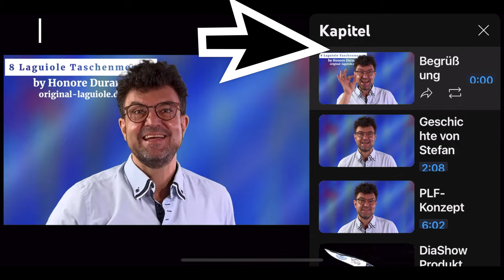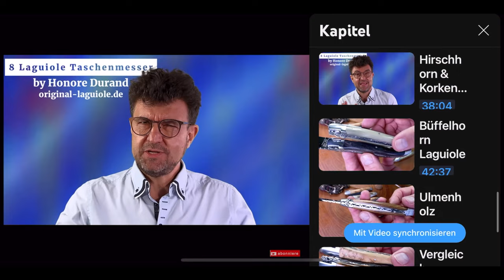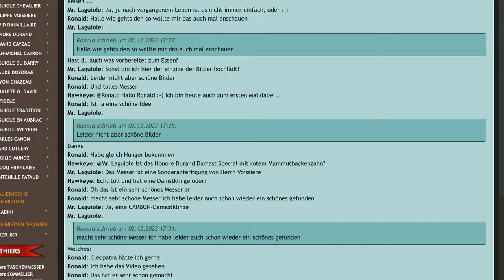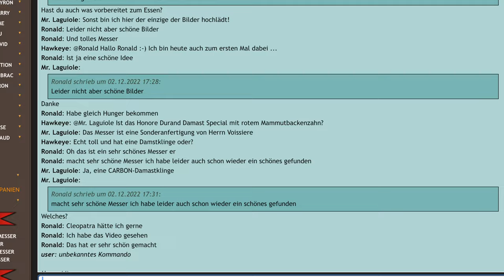Vergleich von 10 verschiedenen Griffen bei Laguiole-Taschenmessern von Le Fidele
💜 Die Laguiole-Welt ist außergewöhnlich vielfältig und bunt - das ist eines der vielen Dinge, die diese wunderbaren Taschenmesser ausmachen, neben Tradition, Leidenschaft und Liebe zum Handwerk. Hier vergleichen wir 10 Griffmaterialien bei ansonsten sehr ähnlicher Verarbeitung und Wertigkeit der Laguiole Taschenmesser aus der Schmiede Le Fidele, alle handgefertigt in Frankreich.

⚠️ In diesem Video wird ein CARMOS-Code genannt, mit dem du 1 CARMOS-Punkt sammeln kannst, wenn du dir das Video in den ersten 12 Stunden nach dem Veröffentlichen anschaust und uns eine eMail mit diesem CARMOS-Code schickst an

🥰 NEU: das PLF-Konzept, das persönliche Laguiole-Fonds: Sparen Sie auf ein Laguiole-Kunstwerk monatlich hin und erhalten das Messer schon, wenn Sie 50% des Preises bezahlt haben.

Kapiteln:
00:00 Begrüßung
01:56 Allgemeiner Ablauf des Videos
02:28 Kapiteln YouTube erklärt
04:18 Geschichte vom Charmaine
08:12 Virtueller Stammtisch: Laguiole-Zeit
10:30 DiaShow
13:07 Übersicht Messer
20:44 Ebenholz Laos
22:53 Ebenholz vs Amourette
27:48 Ebenholz vs. goldene Buche
29:15 Ebenholz vs. Bergahorn
30:17 Warzenschweinstoßzahn
33:44 Warzenschwein vs. Giraffe
34:50 Warzenschwein vs. Mammut
37:20 Esche
37:36 Esche vs Kastanie
39:40 goldene Buche
39:49 Buche vs. Bergahorn
41:41 Mamrmorholz
42:25 Marmorholz vs Amourette
43:00 Marmorholz vs. Essche
45:45 Giraffenknochen
46:25 Giraffe vs Mammut
47:16 Mammutbackenzahn
48:33 Kastanienknorre
49:39 Marmorierter Bergahorn
50:20 Amourette

🔪🔪 Taschenmesser Laguiole Le Fidèle CISELE phacochère, Warzenschwein, guillochierte Biene, brosse

🔪🔪 Taschenmesser Laguiole Le Fidèle CISELE Giraffe, double platines, brosse

🔪🔪 Taschenmesser Laguiole Le Fidèle Cisele Mammut-Backenzahn yellow cab, brosse

🔪🔪 Taschenmesser Laguiole Le Fidèle CISELE brillant marmorierter Bergahorn, brillant